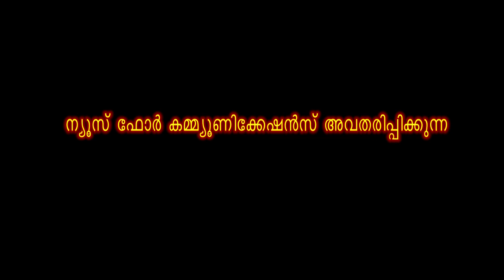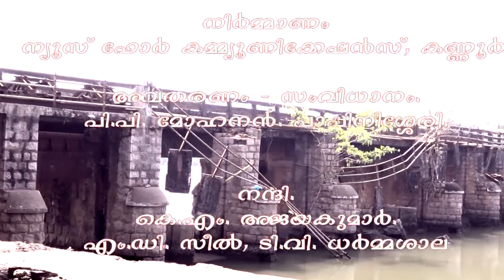DOCUMENTRY OF IRINAV PALAM | VARTHAMANAM | KANNUR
IRINAV PALAM | KANNUR | VARTHAMANAM | DOCUMENTRY